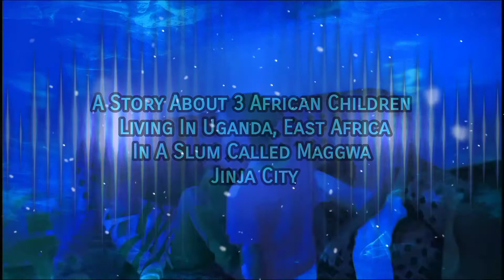Stop Caning Kids: A Short Film about Why It Needs to Stop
Have You Ever Sat down and wondered what it would feel like if everything you learnt was taught to you violently?
This video is in support of all children's rights activists.